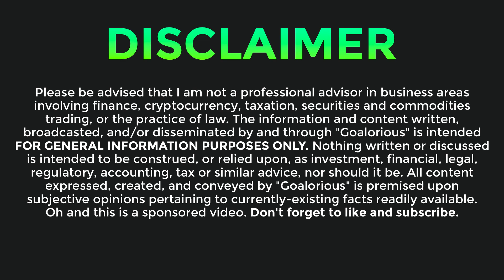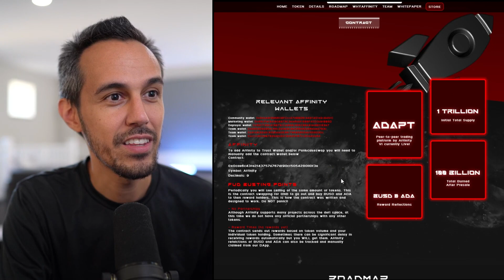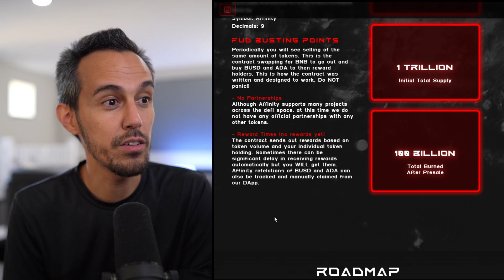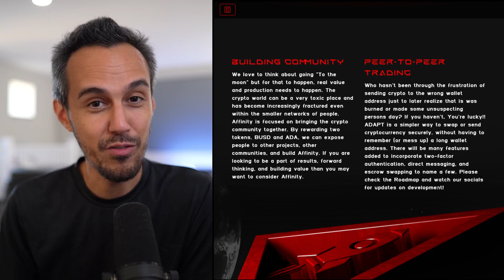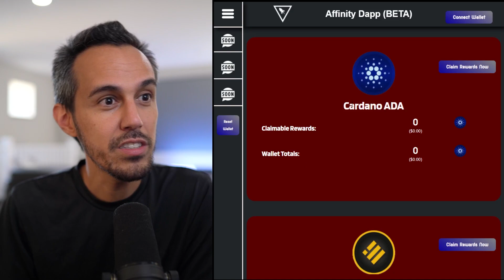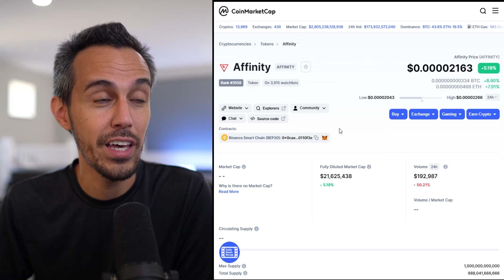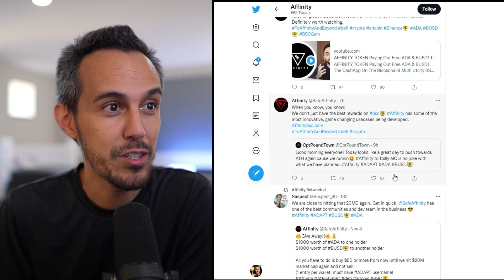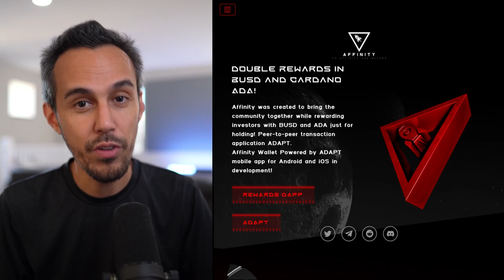Affinity 🔻 Double Rewards in BUSD and Cardano 🔻 $AFFINITY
Affinity was created to bring the community together while rewarding investors with BUSD and ADA just for holding! Peer-to-peer transaction application ADAPT.
Affinity Wallet Powered by ADAPT mobile app for Android and iOS in development!